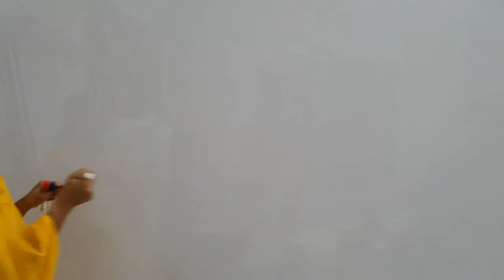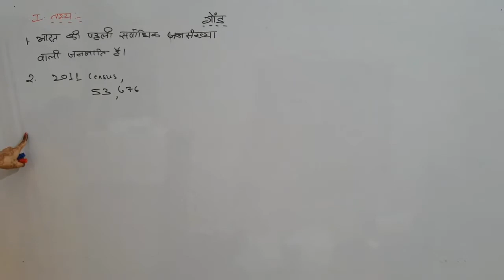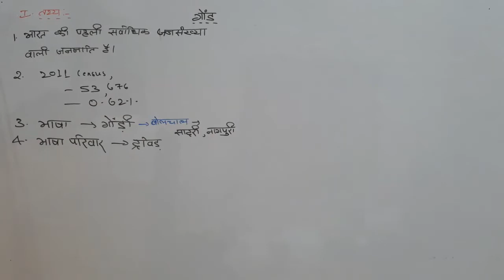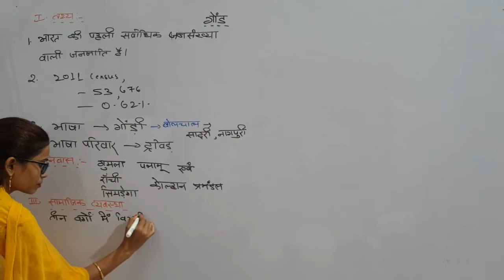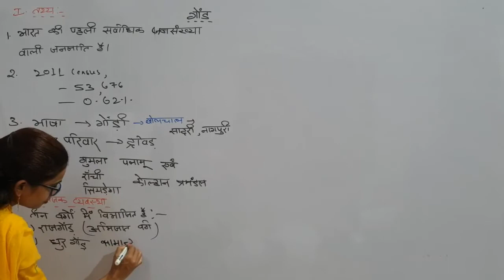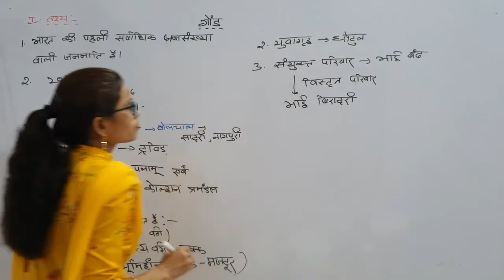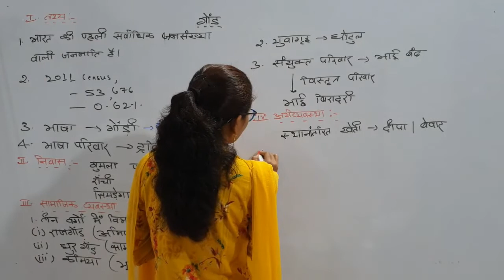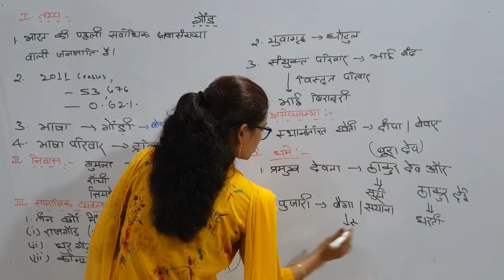झारखण्ड की जनजातियाँ Lecture-20 (गोंड जनजाति) for JPSC/JSSC Exams